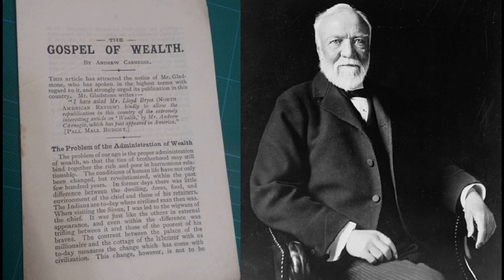The Empire of Business by Andrew Carnegie (16) - The Land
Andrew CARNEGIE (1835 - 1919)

Though not a perfect man in right, Andrew Carnegie was a man who learned that God's ways are better than his.  He attended church and latter in his life gave away 90% of his acquired wealth; mostly to start 3,000 libraries across the USA.  Here are his business principles.

This collection of essays by Scottish-American steel industrialist Andrew Carnegie, gathered from various periodicals and first published in book form in 1902, provides insight into one of history’s richest and most notable entrepreneurs/philanthropists. Carnegie shares his outlook on the economic situation in America at the turn of the 20th century, the state of the US oil, coal, rail, and steel industries, the relationship between capital and labour, individualism vs. socialism, the public/private sector partnership, the upward climb of humanity into prosperity, the importance of land and population, trade and the best uses of tariffs, etc. He also discusses the personal rewards of hard work, integrity, thrift, how to accumulate wealth, cultivation of the lifelong reading habit, use of libraries, and other advice for achieving success. Included is one of his most famous little essays, "The Three Legged Stool"